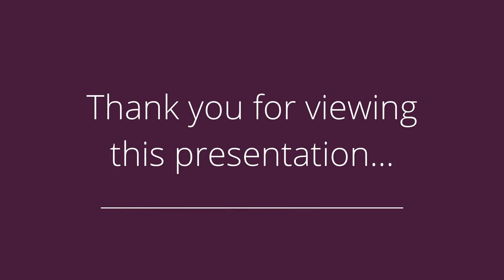1317 NW Eden, Ankeny, IA 50023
Presented by: Carin Birt